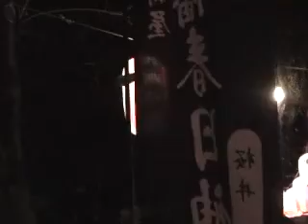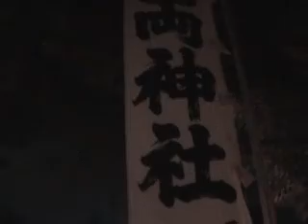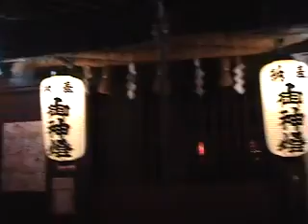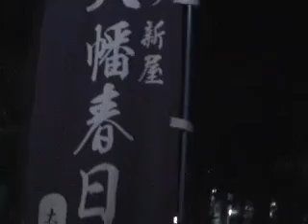🚶‍♂️ Lonely Evening Japan Shrine - Part 1 - Walking in Japan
🚶‍♂️ While riding my bicycle home from work this evening I came across this small Shinto shrine all lit up with lights and with no one around. I suspect that the shrine has been readied for an upcoming community festival, though it seemed very unusual for all the lights and decorations to be out and turned on while nobody was there to enjoy it. The only sounds which disturb the peace are the noises of several trains and scooters going by as well as the voices of one lone couple walking past on a nearby road. I often stop at this shrine to eat my lunch under the shade of the sacred trees, and was delighted and surprised to rediscover the place under such curious and intriguing night time circumstances. (KB)

🚶‍♂️ Begin a captivating journey with the first part of our evening walk through a serene Japanese shrine. As the sun sets, the shrine's beauty is softly highlighted by the fading daylight, creating a sense of calm and introspection. This episode offers a unique perspective on the quiet elegance of the shrine, where ancient traditions meet the tranquility of nature. Stroll along the winding paths, lined with meticulously cared-for gardens, and feel the spiritual ambiance that envelops this sacred place.

Kurt Bell, our thoughtful guide, provides a narrative that enriches the experience. His observations and reflections on the cultural and spiritual significance of the shrine add depth to the visual journey. Join Kurt in this peaceful escape from the hustle of everyday life, as he explores the quiet corners and hidden treasures of the shrine, inviting viewers to appreciate the beauty and serenity of these hallowed grounds. 🌅🍃🚶‍♂️

➡️ Delve deeper into Kurt's adventures. Secure your copy of his books here (hardcover edition recommended)